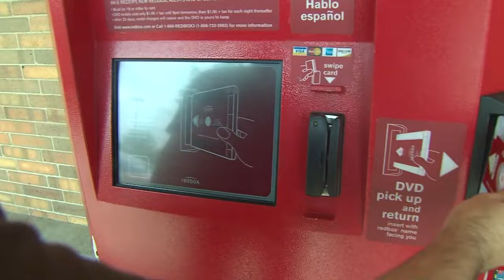DVD rental service Redbox files for bankruptcy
The company disclosed it was nearly $1 billion in debt and reportedly had not been paying its employees for about a week.